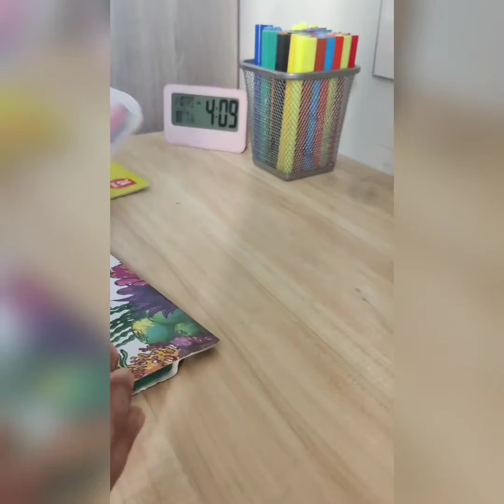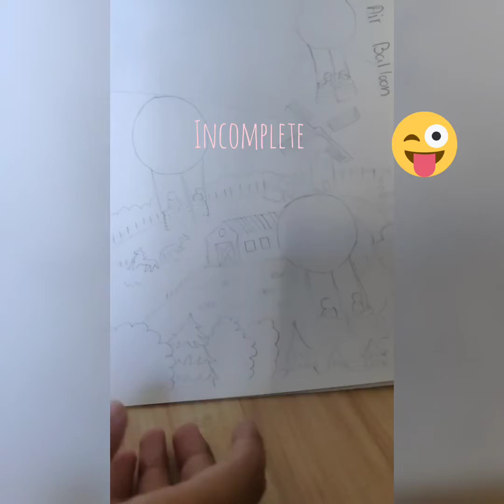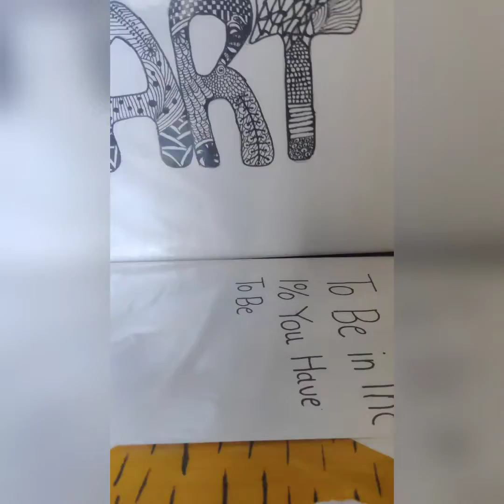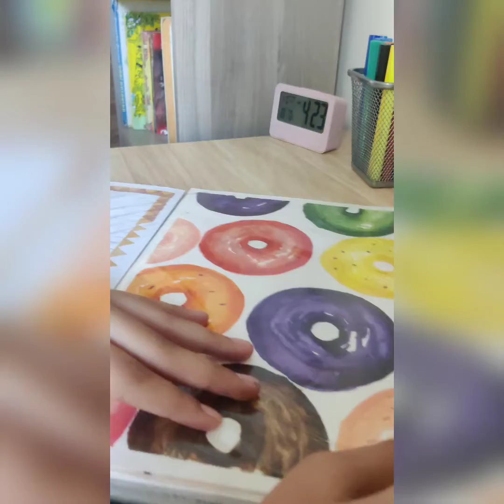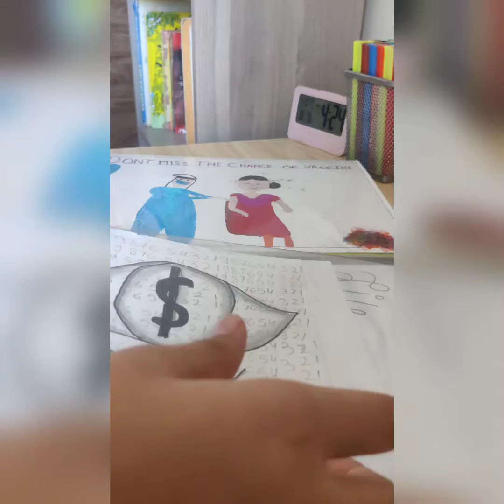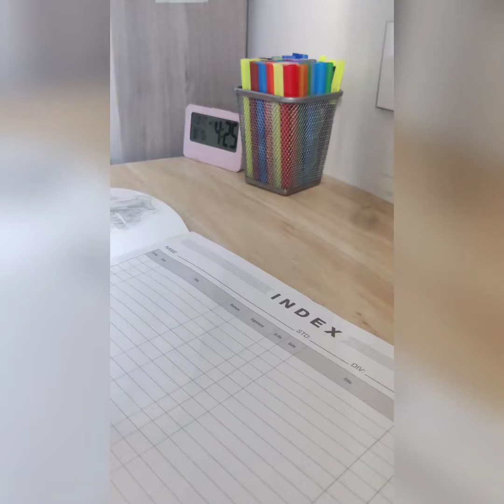My Art supply and Art work